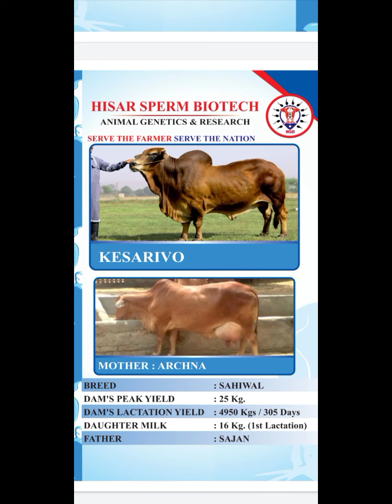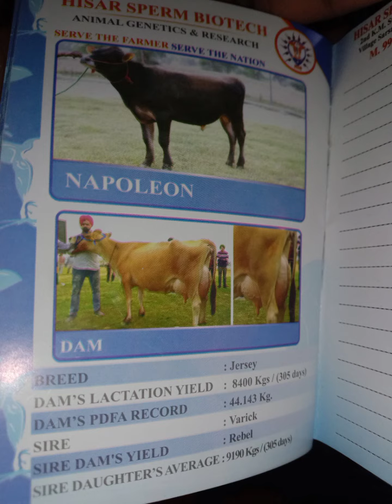hsb Hissar Sperm Biotech Sahiwal And Jersy Bull List। sahiwal bull daughter milk 16+ 1st lactation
is video vich hissar sperm biotech de sare buls bare jankari diti gyi hai👍
Sahiwal kesrivo bull
Hsb bull list
Hsb sahiwal bull list
Hsb jersy Bull List
Hissar Sperm Biotech bull list jersy and sahiwal bull